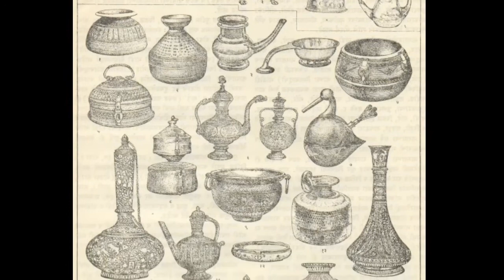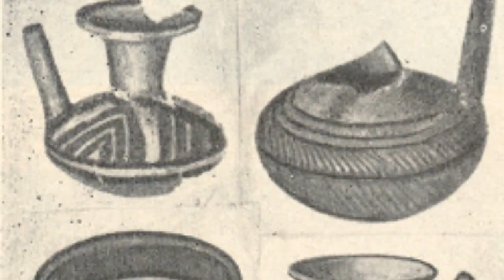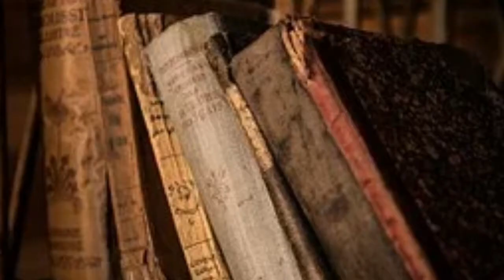महाभारत खरच घडले होते का ?|Mahabharata really happened ?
Hello friends in this video you will get to see Mahabharata amazing facts Did the Mahabharata really happen? This is just a dental story! Indian history is very beautiful! 100 Kauravas and only five Pandavas are believed to be responsible for this war. If you think before the big thing happens, then India will do it. Why Mahabharata happened? What did the Pandavas do after the war? I am going to tell you many such questions in this video. Welcome to @BegajiReview

For More Facts.